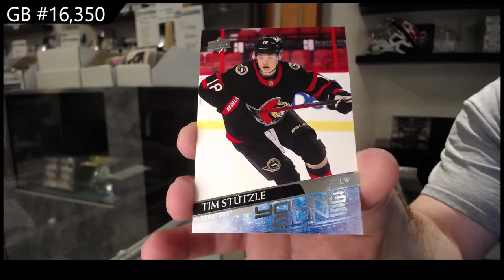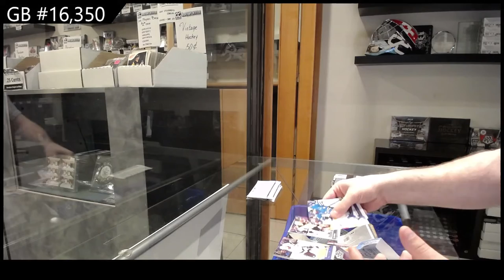Upper Deck Series 1 & Series 2 Multi Year 5 Tin Break - C&C GB #16,350